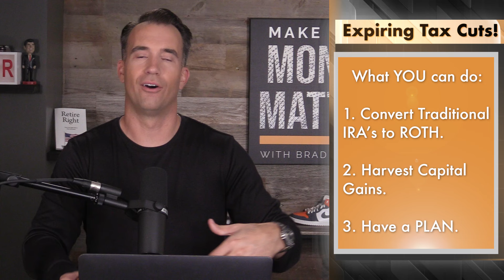What To Do When the TAX CUTS Expire | Brad Barrett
The Tax Cuts and Jobs Act of 2017 is set to expire at the end of 2025. Thus, significant changes are on the horizon. So how can YOU prepare? Today, Brad breaks down what in fact will happen if no legislative action is taken and what you can do to be ready. Watch Now!

Link to my New Book "Retire Right"